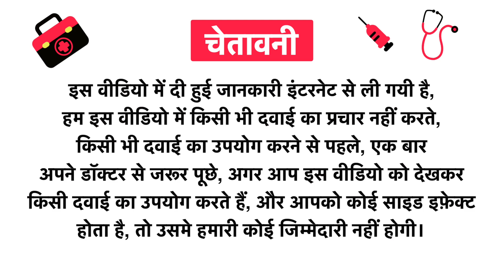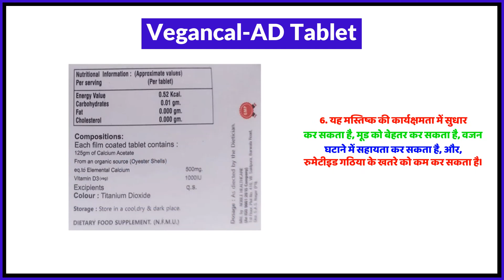Vegancal-AD Tablet Uses in Hindi | Side Effects | Review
Vegancal-AD Tablet Uses in Hindi | Benefits | Side Effects | Dose